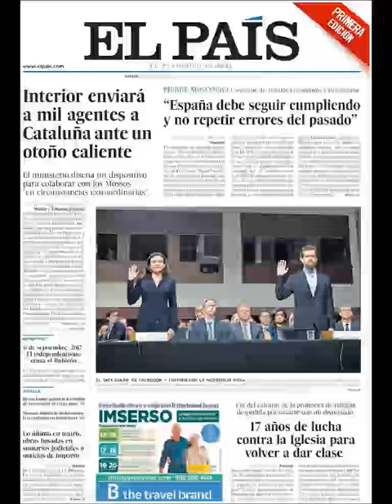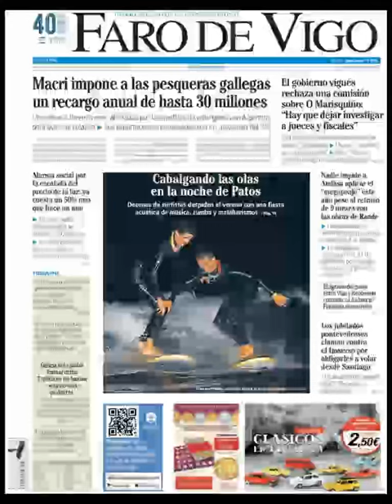Noticias Jueves 6 Septiembre 2018 Titulares Portadas Diarios Periódicos España Spain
Principales Titulares de Noticias en Portadas Diarios Periódicos Españoles del Jueves 6 de Septiembre de 2018 ¿Que le Parecio este día?